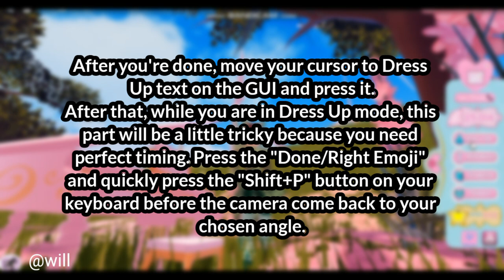✔ How to do the *CRYSTAL BALL CAMERA GLITCH* In Royale High. [Useful]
My friend requested this to me so I decided to show her and you guys how instead!
Here's the step if you are lazy to watch.

In order to do this, you need the Crystal Ball Gamepass.
This glitch will make your camera stuck in one place and your can move your character while your camera is stuck.

1. Choose your camera angle. Then, don't move your camera after you've chosen your camera angle.
2.Move your cursor to Dress Up text on the GUI and press it.
3.After that, while you are in Dress Up mode, this part will be a little tricky because you need perfect timing. Press the "Done/Right Emoji" and quickly press the "Shift+P" button on your keyboard before the camera come back to your chosen angle.
4. Done.

Reset your avatar to fix the screen that got stuck in one place.